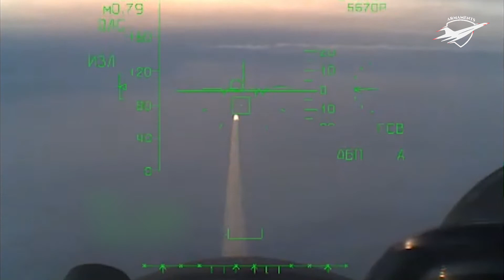Su-34 aircraft destroyed the Military Infrastructure of Ukraine during a special military operation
The crew of the Su-34 aircraft destroyed the military infrastructure of the paramilitary formations of Ukrainian nationalists with high-precision aviation weapons.

Aviation of the Russian Aerospace Forces in the course of a special military operation has gained air supremacy and delivers air strikes on air defense positions, military infrastructure facilities, and fortified positions of nationalist formations.
IMPORTANT！
-The appearance of visual / audio information does not contain endorsement of Russian Mod.
 -Few of the images, raw footages and dlips were not created / owned by us. This video is purely fan- made to draw & present comprehensive analysis as well critic, if you (owners) have seen your content and want to remove the same, please message us privately or mail us On：